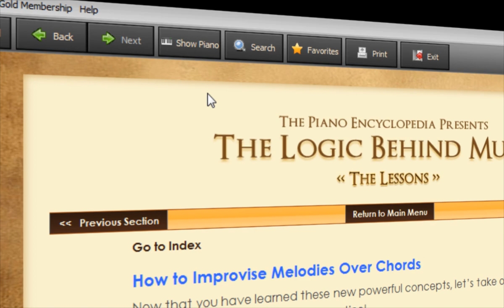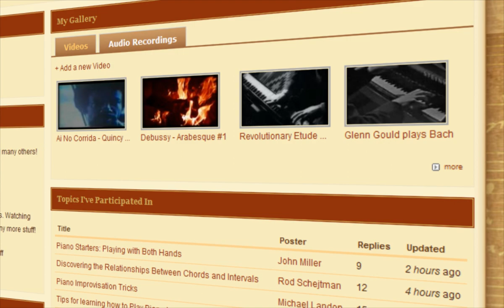Learning Piano Has Changed Forever: Discover "The Logic Behind Music" Digital Home-Study Course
Featured by Forbes as the interactive course that is «revolutionizing the way people learn how to play the piano». Acclaimed by thousands of students across  75 countries. Learn how to play your favorite songs by ear, improvise, and create your own music by discovering the secrets behind music. A revolutionary method based on logic and understanding - not rules or memorization. Step-by-step interactive lessons from beginner to advanced levels.

Learn How to Play the Piano by Ear, Improvise, and Create Your Own Music!

"Musicians are not born - they are made"